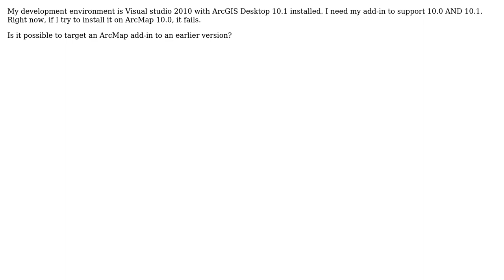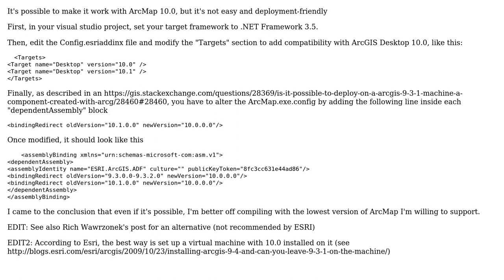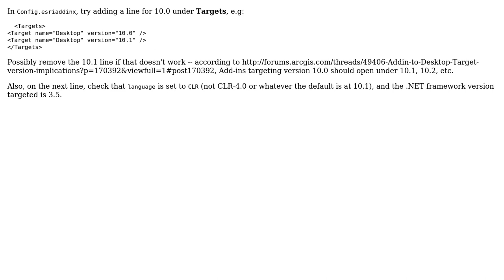GIS: Is it possible to target an ArcMap add-in to an earlier version? (3 Solutions!!)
GIS: Is it possible to target an ArcMap add-in to an earlier version?

With thanks & praise to God, and with thanks to the many people who have made this project possible! | Content (except music & images) licensed under CC BY-SA | Music | Images & others | With thanks to user Rich Wawrzonek user Goldorak84 user blah238 and the Stack Exchange Network Trademarks are property of their respective owners. You are responsible for your own actions.